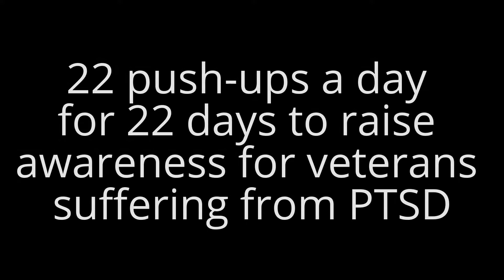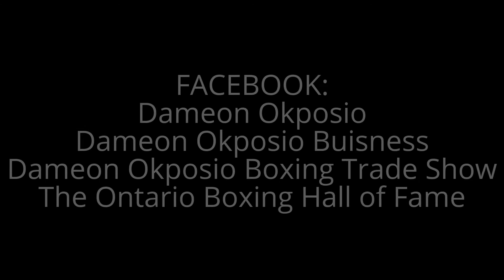DO Boxing Show – Episode 235 – Day 5 of the 22 day push-up challenge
Day 5 of the 22 day push-up challenge is complete.22livespushupchallenge. I was nominated by a very good friend Dave Manson to do 22 push-ups a day for 22 days to raise awareness for veterans. 22 vets a day commit suicide, and this is a small way to raise awareness for that issue in the US. In Canada, there are comparable numbers of men and women suffering from PTSD (Post Traumatic Stress Disorder). Push ups alone won’t solve the problem, but this challenge is designed to raise awareness for a very real problem.
For day 5 my nomination is my friend – James Robinson - you're up, you start tomorrow!! I know that you know that this cause means a lot not only to the military but the first responder community as a whole!
The rules are simple:
* Once you are nominated your 22 days start the following day.
* Every day you record yourself doing 22 push-ups. Try your best to reach 22. If that means doing assisted (from your knees) push-ups or that you have to stop and take a break that's fine but try to get them all done in one video.
* Every day you must nominate a different person. Try to choose people you think will want to do this and/or have the ability to do it.
* And finally, have fun with this. This is a simple and fun way to get the word out about a matter that more people need to be aware about. These brave men and women put their lives on the line to protect our freedoms and it’s sad that so many veterans feel that suicide is the only way out...